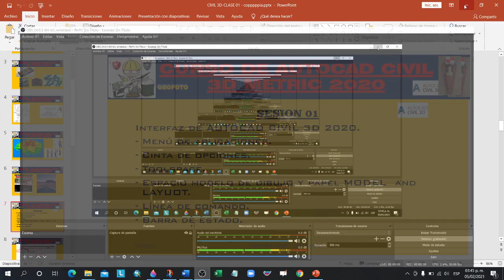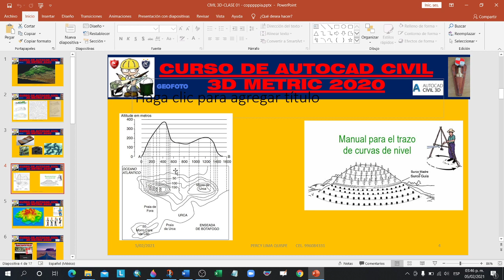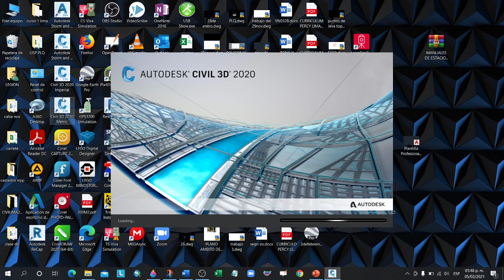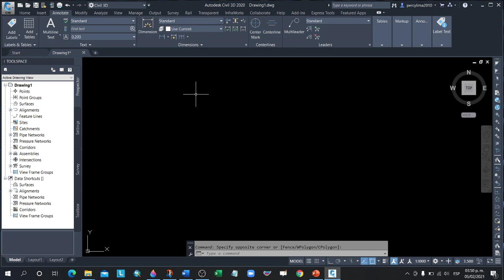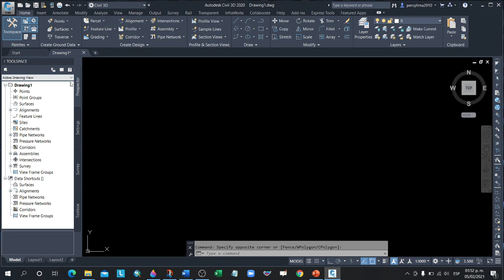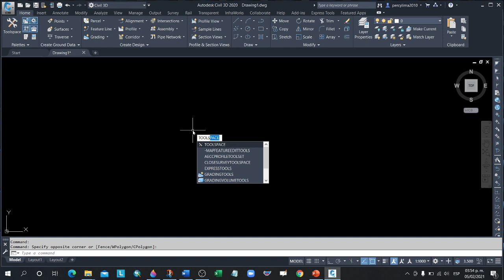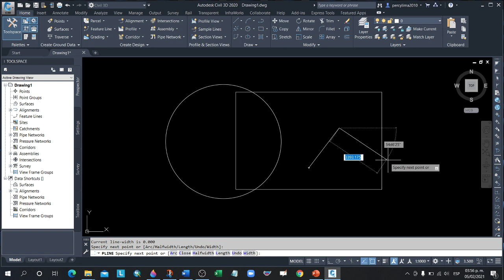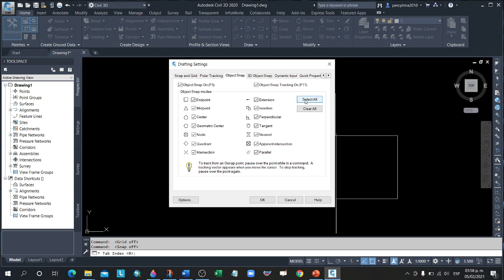SESION 1Interfaz y entorno de AUTOCAD CIVIL 3D 2020 Percy Lima Quispe